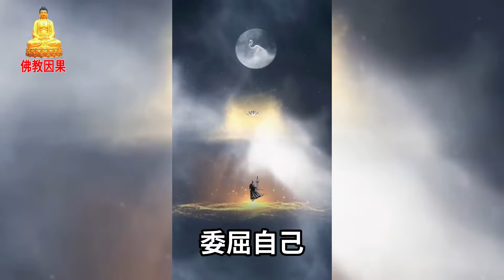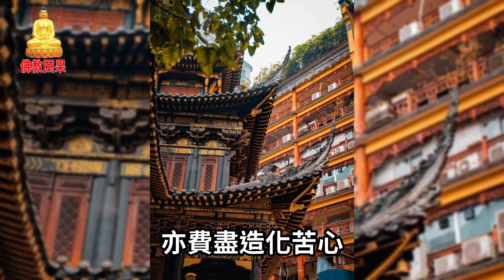人與人合不合，就一個字！【佛教因果】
人與人之間
或多或少都存在著一種關係
有人說：一花一世界，一世一塵緣。
人與人合不合
就靠一個字，緣！